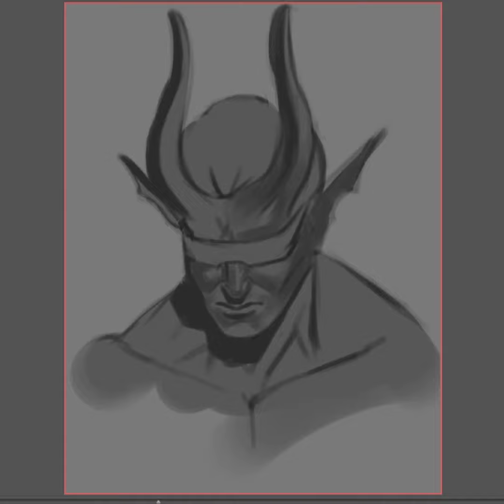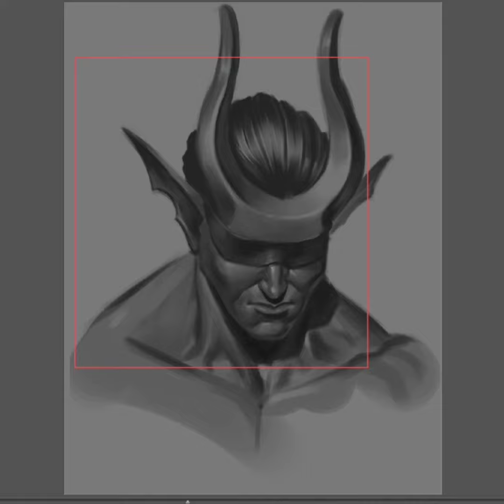Fellwing Digital Painting (DnD)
commissioned piece